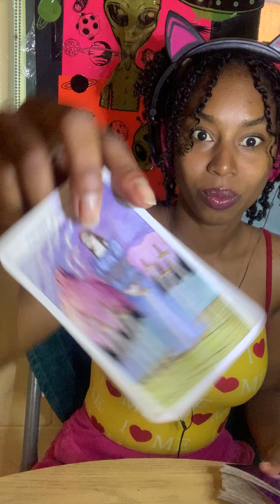TAROT : ♌ LEO ♌ "You Are Your Own Protection" 5 CARD TAROT SPREAD